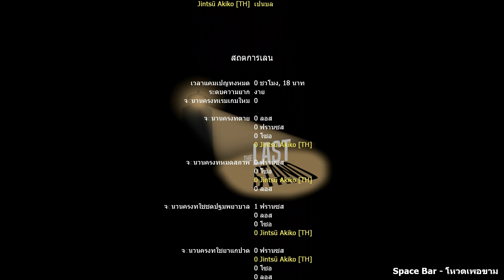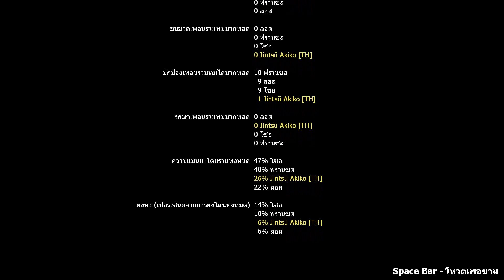COD:Zomble Warfare Remake DLC The Last Stand [ Left 4 Dead 2 ]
1. Jintsū Akiko (นางเอก)

2. Captain Price

3. Soap Mactavish

4. Jill Valentine